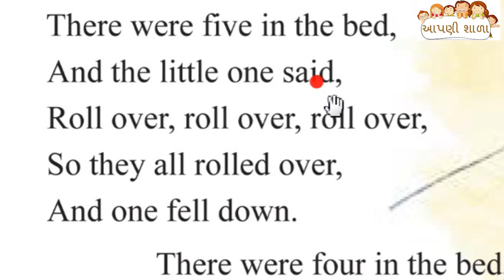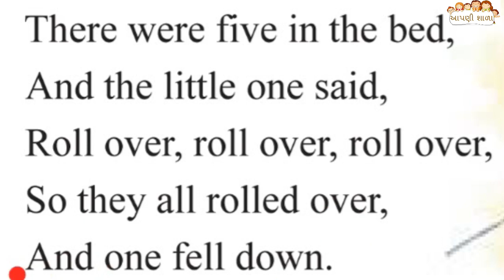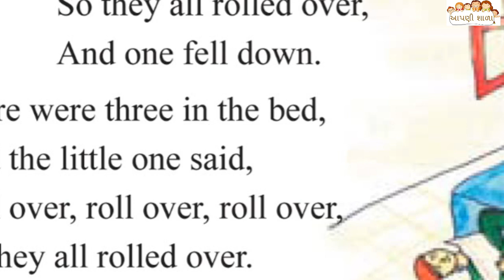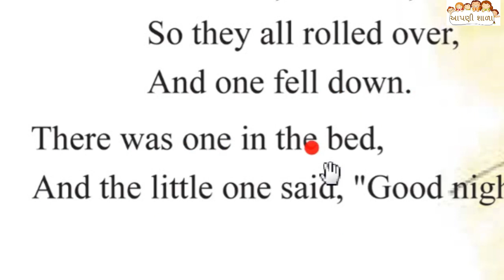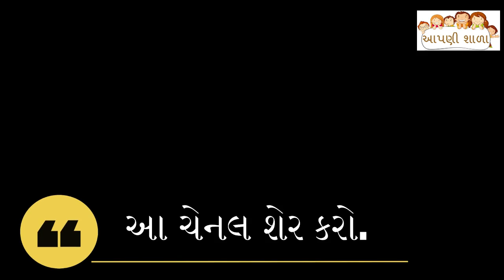ધોરણ 6 અંગ્રેજી, Where Were You ? unit 1 || apni shala || આપણી શાળા || Aapani Shala || Aapni Shala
ગુજરાતી માધ્યમ ના ધોરણ 6 ના પ્રથમ યુનિટ ની એક્ટિવિટી ... - નીતા બહેન
Aapni Shala ,ધોરણ 6 અંગ્રેજી||UNIT 1|| Vini's Smile || apni shala || આપણી શાળા ||Aapani Shala || Aapni Shala